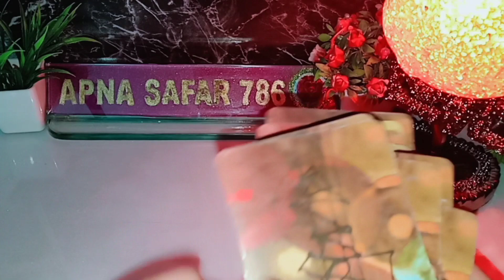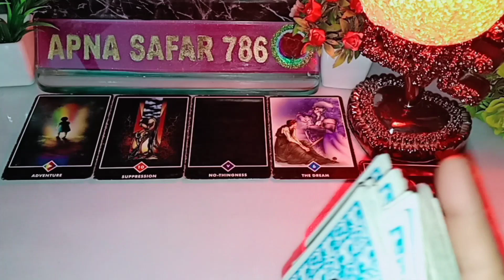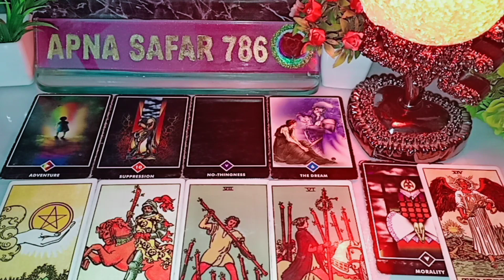CURRENT FEELINGS वो आपकी जिंदगी में सच्चे मन से दोबारा वापस आना चाहते हैं TODAY TAROT CARD READING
CURRENT FEELINGS वो आपकी जिंदगी में सच्चे मन से दोबारा वापस आना चाहते हैं TODAY TAROT CARD READING 🦋TIMELESS🦋 HINDI NEW LATEST VIDEO 🎥 @Apnasafar786  🌹

this reading is about current feelings & current energy for all zodiac signs, collective, general, timeless for entertainment and guidance  purpose so keep an open mind and keep enjoying 😊 @Apnasafar786

1:- this channel and videos are not responsible for what you do in your life.
2:- I don't do personal Reading.
3:- I never provide my number in comment & description section please be aware of scammers & frouds.

wo Kya soch rahe hain, current energy, current Feelings next action, what is in their mind, unke Dil mai kya chal raha hai,